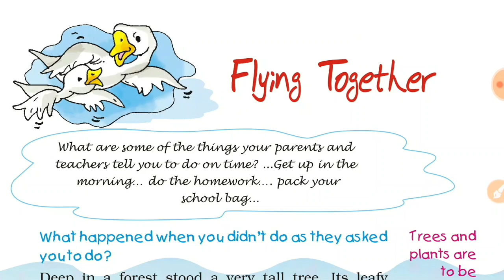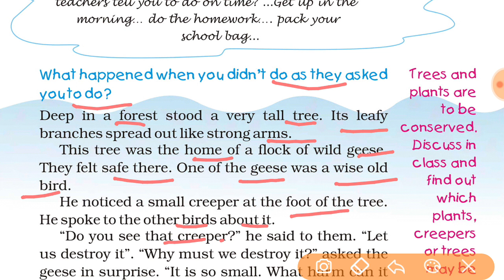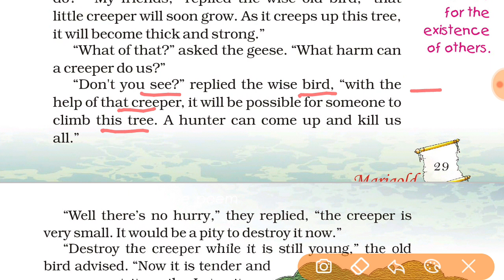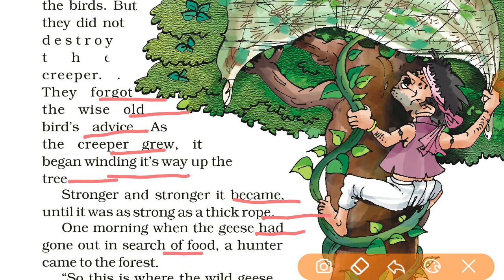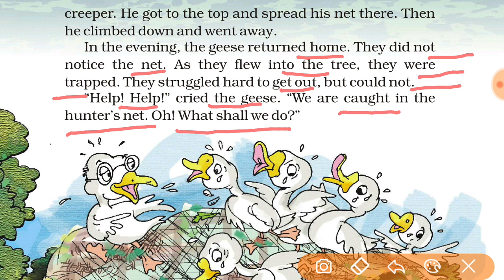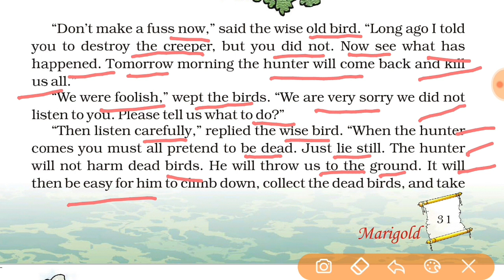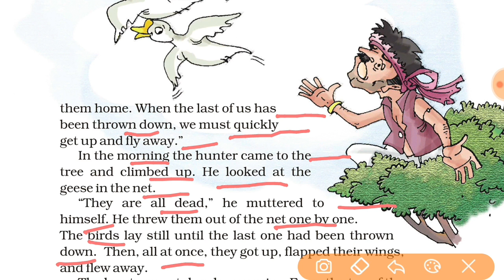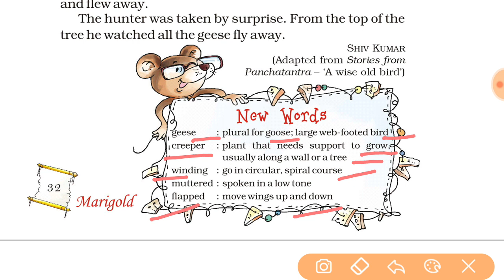Flying Together || Unit 2 || Class 5 Marigold English || class 5th || हिंदी में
Class(Grade) - 5  NCERT/CBSE
Subject - English.
Book - Marigold - 5
Chapter - 4 (Unit-2) Flying Together
Language - Hindi/English
For other classes'  and subjects' study material, kindly